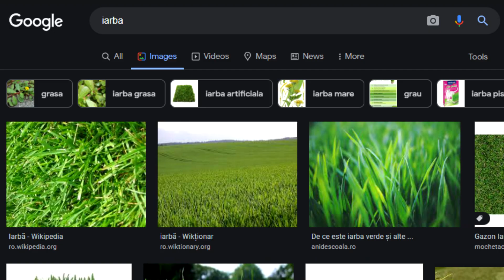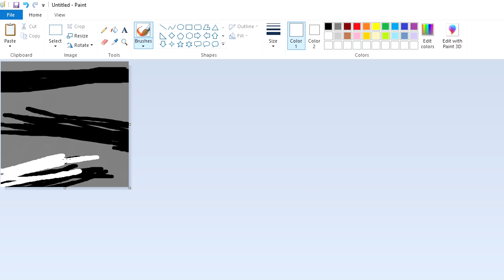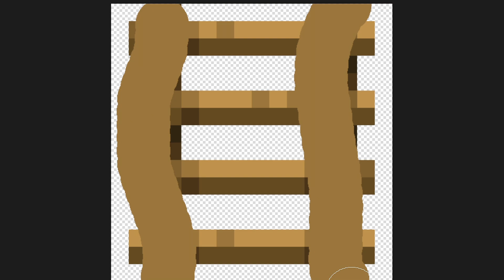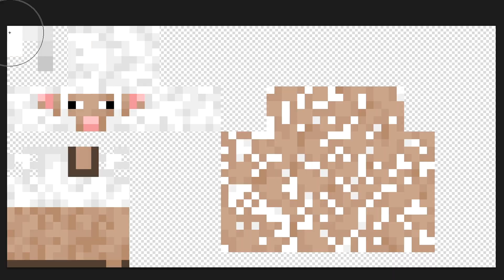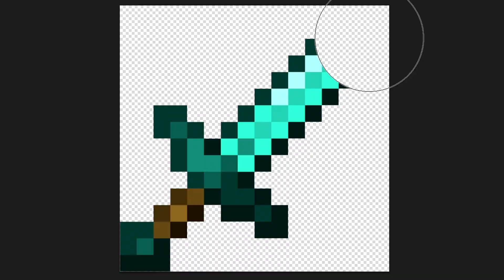AM REFACUT FIECARE TEXTURA DIN MINECRAFT SI SA INTAMPLAT ASTA.....